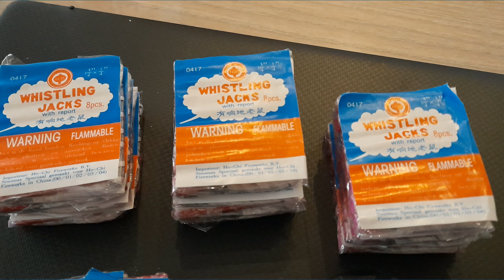RED LANTERN - Whistling Jacks - Zentipede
64 Stück auf Schlag !!